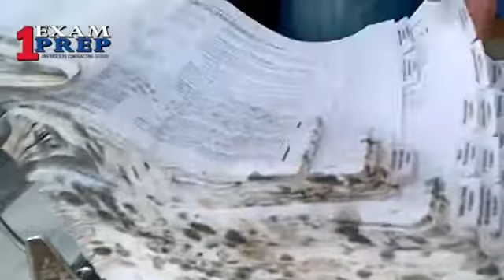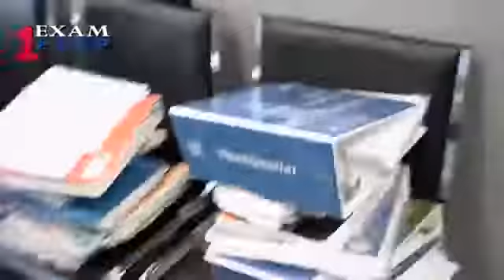1Exam Prep NO STUDENT LEFT BEHIND